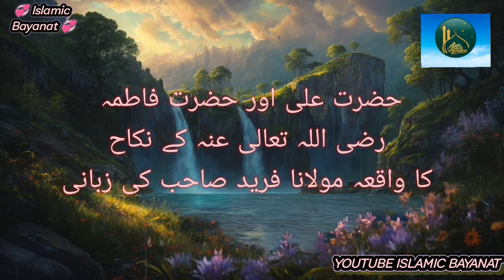Hazrat Ali RA Aur Hazrat Fatima RA Ke Nikah Ka Waqeya | Molana Farid Sahab Godhra | Islamic bayanat